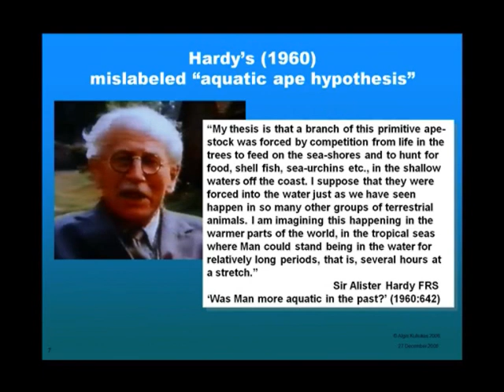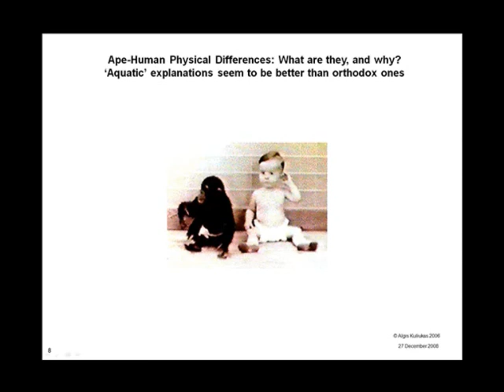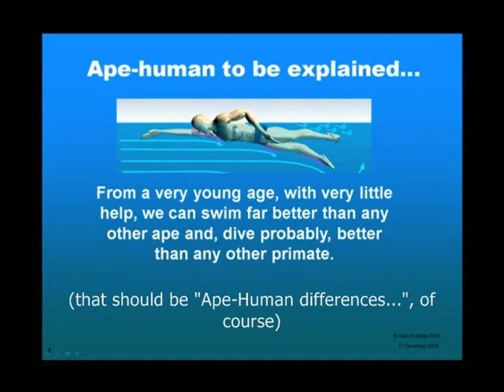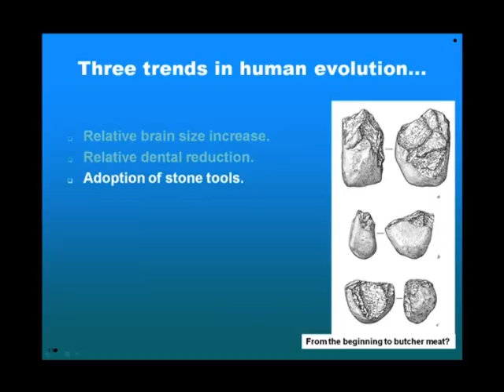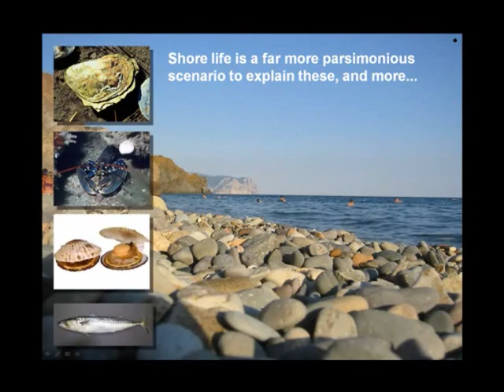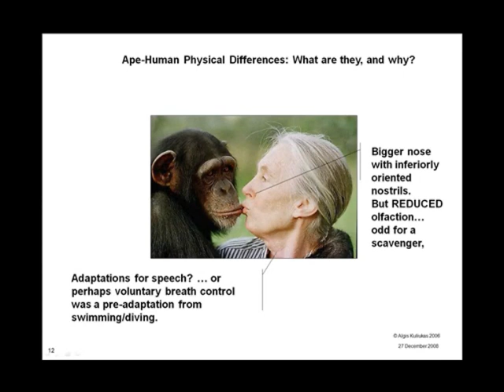Waterside Hypotheses 2: What IS the so-called "aquatic ape hypothesis?"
Part 2: In this section I describe the reasons why proponents of the so-called "aquatic ape hypothesis" (better labelled "waterside hypotheses of human evolution", in my opinion) find the idea so compelling.